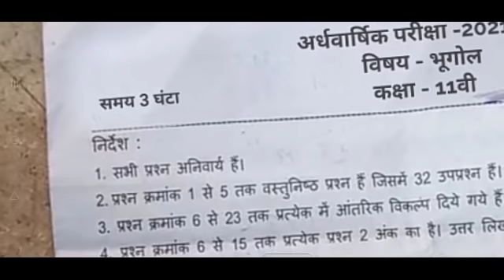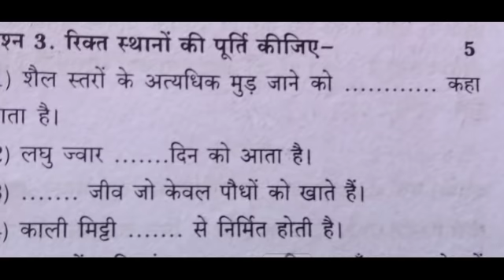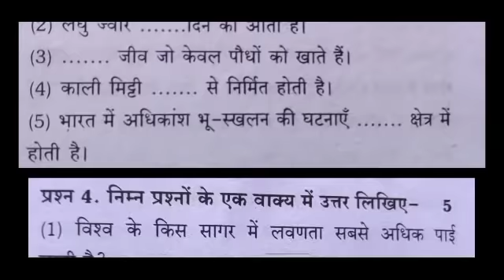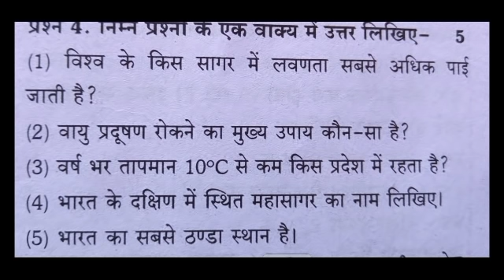हल पेपर - कक्षा 11वी अर्धवार्षिक परीक्षा पेपर भूगोल class 11th half yearly exam paper geography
kaksha 11 ardhvaarshik Pariksha paper bhugol
11 class ka bhugol ka paper ardhvaarshik Pariksha ka paper
11th class half yearly exam paper geography
gyarvi kaksha ka geography ka paper HAL sahit
kaksha 11 half yearly exam paper bhugol
kaksha 11 ka bhugol ka advarshik Pariksha ka paper HAL sahit
11 vin kaksha ka bhugol ka advarshik Pariksha ka paper sampurn HAL

11th क्लास हॉफ ईयरली एक्जाम पेपर भूगोल
इलेवंथ क्लास हाफ इयरली एग्जाम पेपर जियोग्राफी
कक्षा 11 अर्धवार्षिक परीक्षा पेपर भूगोल
11वीं कक्षा का भूगोल का अदवार्षिक परीक्षा का पेपर हल सहित
कक्षा 11 अर्धवार्षिक परीक्षा पेपर भूगोल संपूर्ण हल
11वीं कक्षा का भूगोल का अदवार्षिक परीक्षा का पेपर हल सहित
11वीं कक्षा का भूगोल का अदवार्षिक परीक्षा का पेपर
11 क्लास का अदवार्षिक परीक्षा पेपर हल सहित भूगोल का पेपर हल सहित
कक्षा 11 का भूगोल का सॉल्व पेपर संपूर्ण हल
hello doston doston is video ko education purpose ke liye banaya Gaya hai aur yah video 1 helpful video hai is video mein dikhaya Gaya geography yani ki bhugol ka paper 1 model paper hai is paper ko original paper samajhne ki bhul Na kariyo yah kaksha 11 ardhvaarshik Pariksha paper bhugol part 1 hai
part 1 as varshik Pariksha paper Google